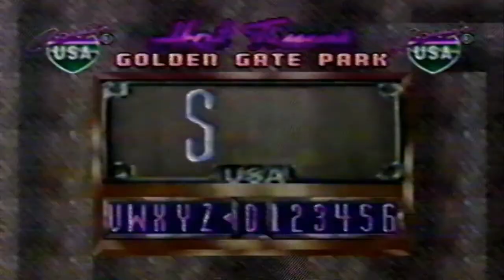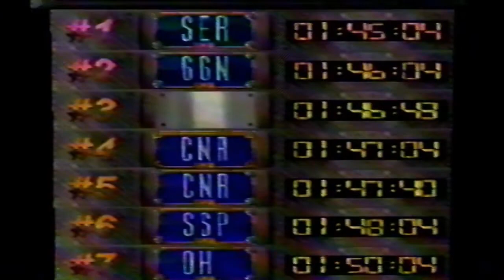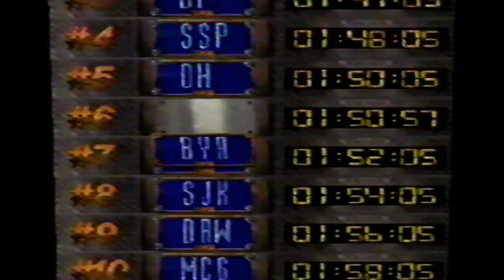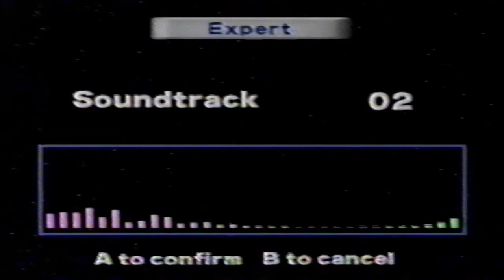Benja y JC jugando Starfox Cruisin USA